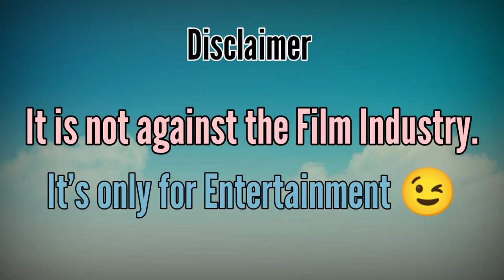BOLLYWOOD VS TOLLYWOOD | Infty2vines | i2v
Hii Guys
Is video me humne kisi bhi film 🎥 industry ke khilaf ya boore ke liye ye video nhi banai hai.
Is video ko sirf entertainment ke liye banaya hai.
Is video ko like kare or share kare Apne friends ko .
Or Hume comment karke bataye video kaisi lagi.